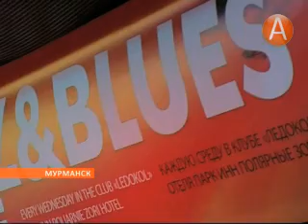Музыкальный коктейль: цыганский джаз и кантале - Дни Северных стран в Мурманской области 10.04.2014